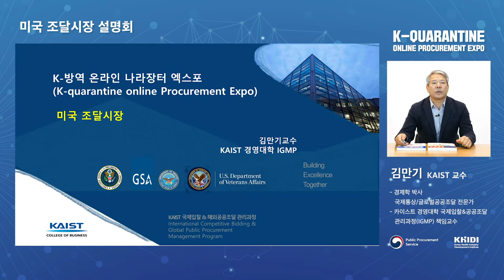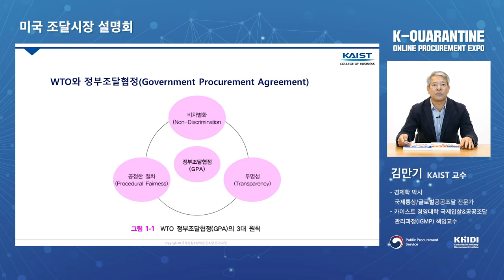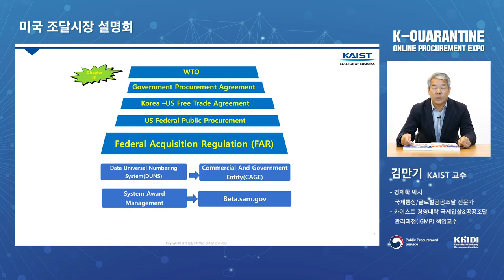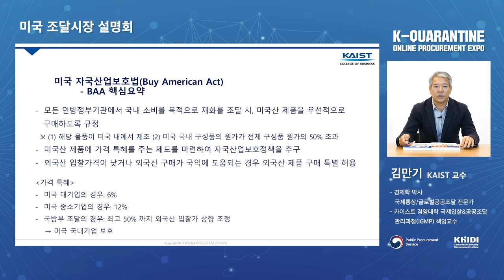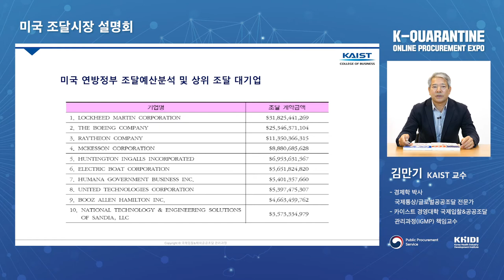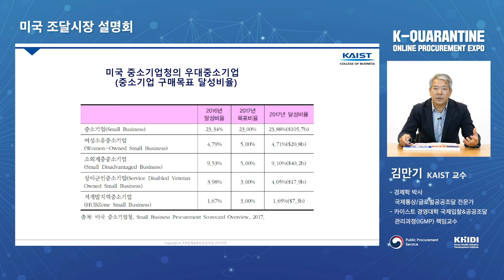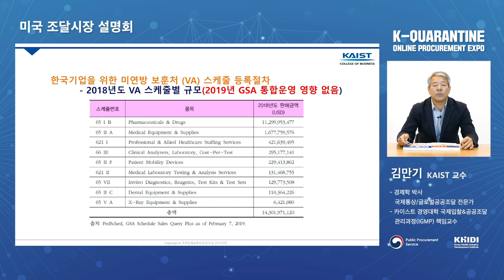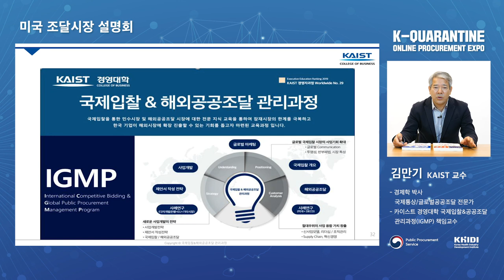미국 조달시장 설명회 김만기 교수 / 2020 온라인 나라장터 엑스포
"해외 공공조달은 우리나라 기업이 개척할 수 있는 블루오션입니다."

KAIST의 김만기 교수님께서
미국 조달시장 개요에 대해서 이야기해드리기 위해
2020 온라인 나라장터 엑스포를 찾아주셨습니다!

교수님만의 생생한 경험담과 성공전략!